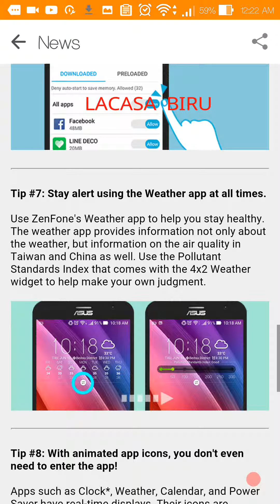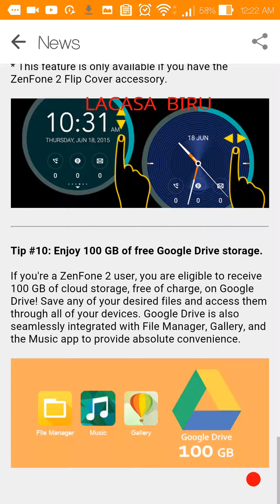ASUS ZENFONE 2 SELFIE TOP 10 ZENUI TIPS YOU SHOULD KNOW